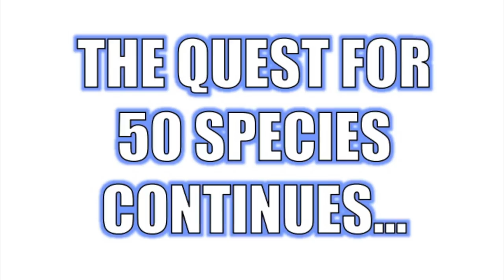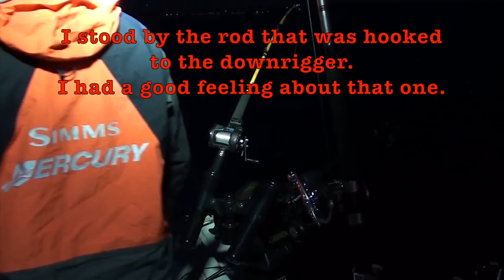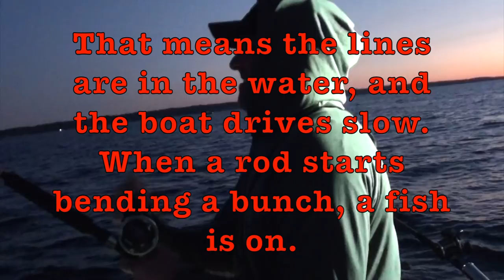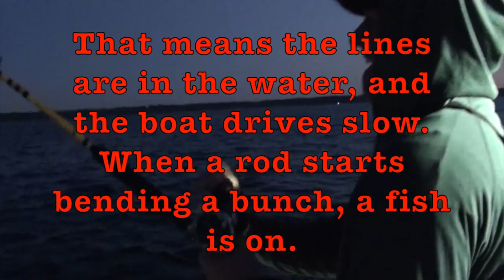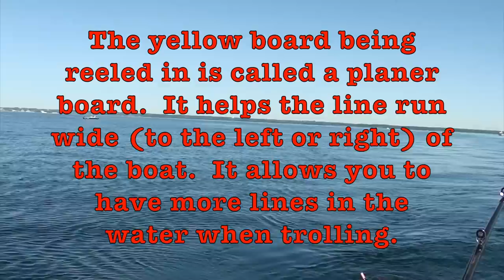Fishing for King Salmon - Quest 33 of 50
My buddy, Harley, knows a guy that is a Captain of Salmon Fishing Charters out of Port Washington, WI for Lake Michigan.  That guy is Captain Rob of Hunt n Fish Salmon Charters.

We went out early in the morning.  This trip took place in Early July, and I guess the salmon and trout fishing isn't in full swing until late July through September.  Either way, it was awesome and we put five fish in the boat.

I was lucky enough to catch the biggest one of the day, a King Salmon.  This is also called a Chinook Salmon, but 'round these parts we call them Kings.  It was a good fight reeling in that fish.  The rest of the trip, I sat back and filmed the action.

Several of us caught fish, and at the end, Captain Rob cut up the fish and gave all of us several salmon filets.  Kings taste great, but the Coho is absolutely delicious.  Normally, I don't keep and eat fish, but King Salmon, and Coho have trouble naturally reproducing in Lake Michigan tributaries.  Most of the salmon caught in Lake Michigan are stocked fish.  They are there for anglers to catch and keep.  We weren't harming the fisheree by keeping these salmon.

If you get a chance, give Captain Rob a holler, and get out on Lake Michigan.  It was a blast.  Set your alarm early if you are going for a morning fishing trip!